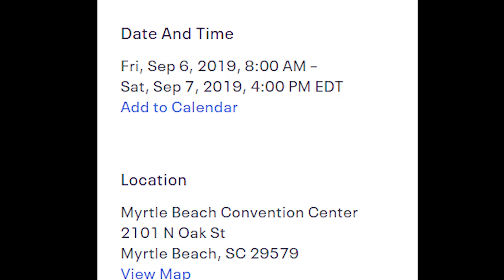Mustang Week 2019 Travel Itinerary